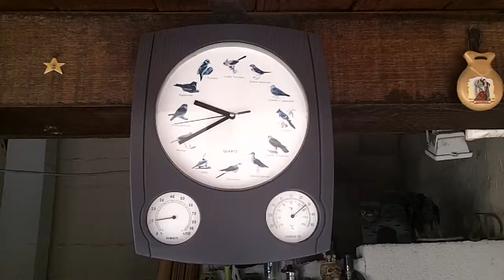Samedi 16 juin 2012 et dire qui en à qui ont encore les puls Méchant Jack MDR